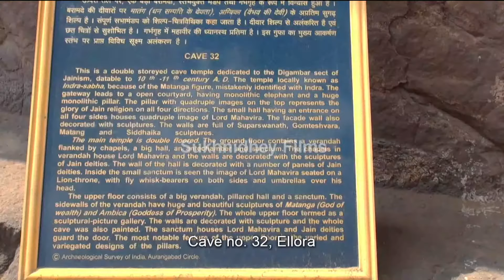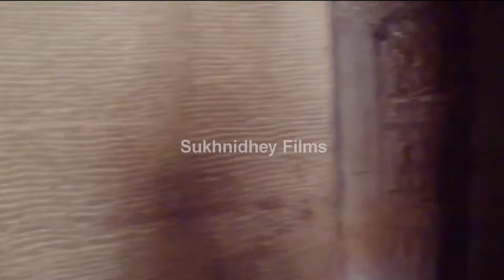The Ancient Caves of Magic: Ajanta Ellora- 5 (Jambudweep Ajanta Ellora Episode-5)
An original research film project designed and conceptualized by Sukhnidhey Films, the only 'OUTSTANDING' recognized Archaeology, Heritage and Travel Filmmakers-Photographers in India by the Ministry of Culture, Government of India.